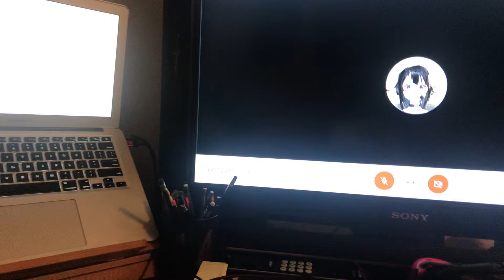Work in 2020